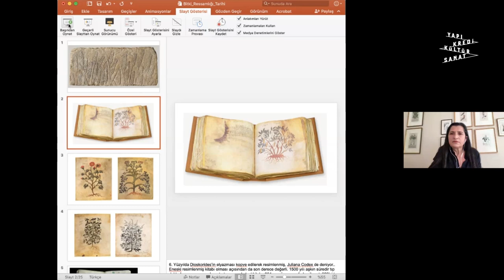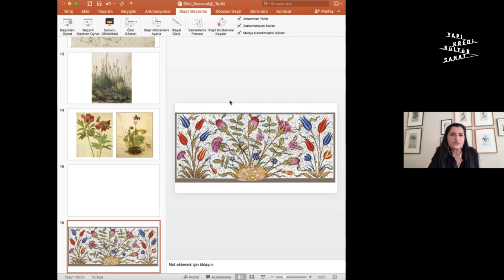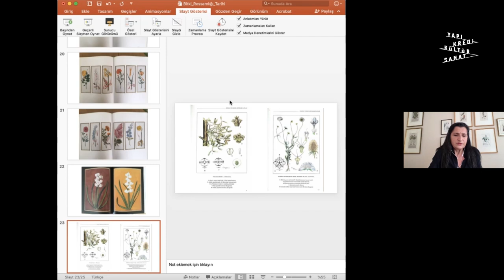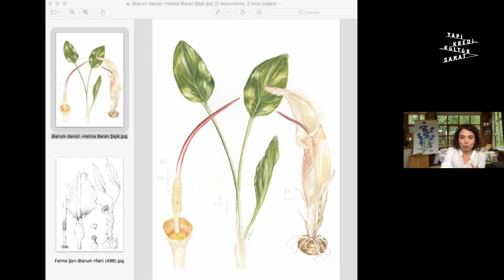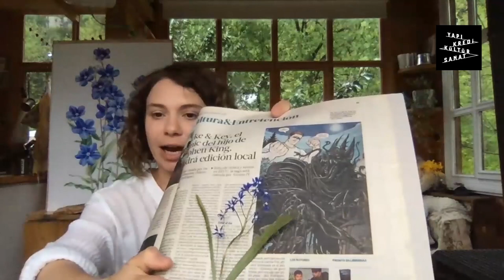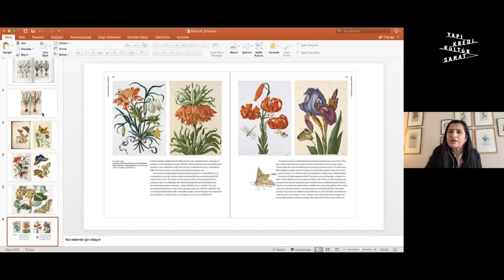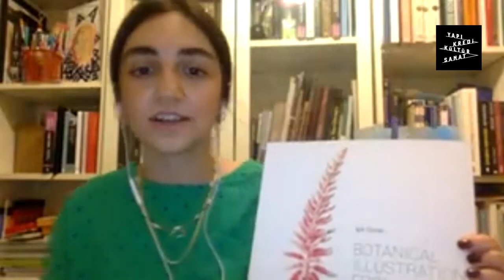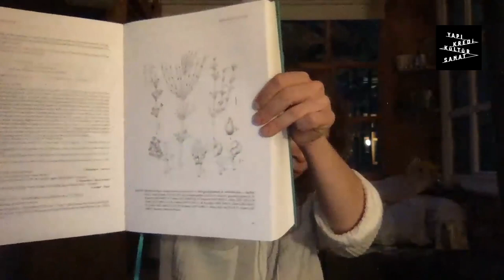Sanat Dünyamız Söyleşileri 3 - Doğanın İnceliklerini Görmek: Bitki Ressamlığı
Yüzyıllar öncesinden günümüze uzanan bir sanat, bitki ressamlığı. Tarih boyunca sanat eserlerinde doğayı yüceltmeye başvurulmasıyla görülmeye başlanan bitki çizimleri, dini tasvirlerden bilimsel makalelere kadar birçok alanda yer buldu. Sanat Dünyamız Söyleşiler'inde derginin Mart-Nisan sayısında kapağında yer verdiği bitkiressamlığı konusunu ele alıyoruz.

Türkiye’nin önde gelen bitki ressamlarından Işık Güner, sanat yazarı Ece Balcıoğlu ve Açık Radyo’daki Botanitopya programını hazırlayan ve sunan Benan Kapucu’nun katılacağı söyleşide, bitki ressamlığının tarihi ve günümüzde sanattaki yeri konuşuluyor.

YapıKrediKültürSanat Locada ve internet üzerinden canlı olarak düzenlediğimiz etkinliklere kanalımızdan ulaşabilirsiniz.